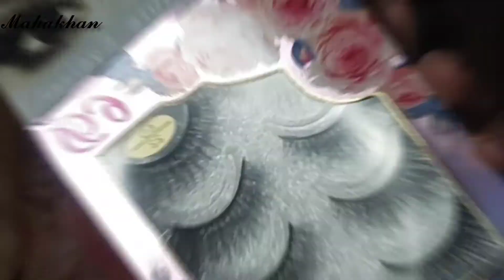Double cut crease eye makeup look/cream contouring for round/chubby face purple and yellow eyemakeup